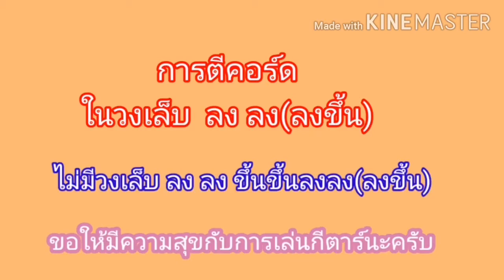หัวใจละเหี่ย​ Cover​ สอนกีตาร์คอร์ดง่าย​ เลานให้ดูทั้งเพลง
หัวใจละเหี่ย​ ภาพคอร์ด​ง่าย